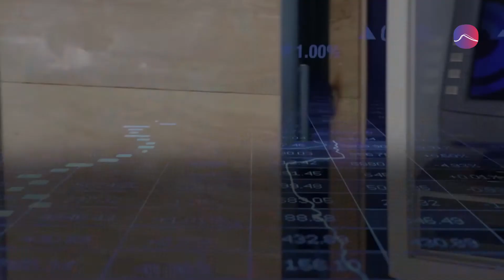هل تتحرر ودائع اللبنانيين قريباً ؟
مبادرة جديدة لمصرف لبنان تهدف إلى تحرير الودائع من المصارف بالعملات الأجنبية

AL Jadeed News
Russia Now Ar
Alghad TV -قناة الغد
Spot Shot
MTV Lebanon News